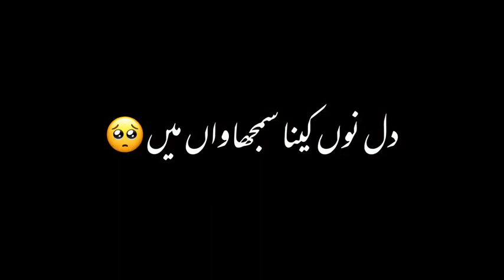Beat Lovers❤️ honda civic x status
(Asslam o alikum; dear-Visitor :-#)

This channel gives you a 100% guarantee
You can use any video by edit
70% of your video